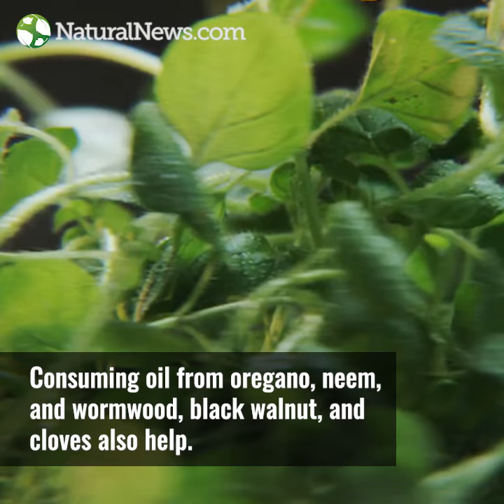Powerful foods that eliminate intestinal parasites